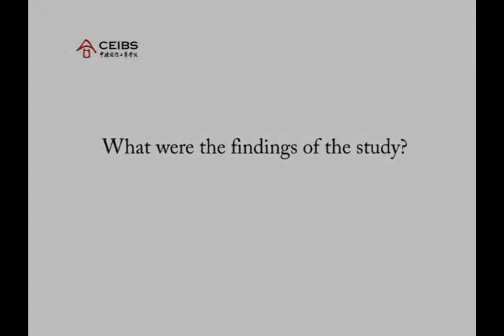New Research: Prof. Li Haiyang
In September 2012, CEIBS Visiting Associate Professor of Management Li Haiyang explained findings of his new research study, "Bridging Different Worlds or Stuck in the Middle? The Role of Internationalization in the Product Innovation of Emerging Market Firms", which was co-authored by CEIBS Professor of Management Anthea Zhang and Assistant Professor of Management at the University of Macao Wu Jie.  The paper explores whether globalization can boost innovation, and whether Chinese firms can gain from going abroad.